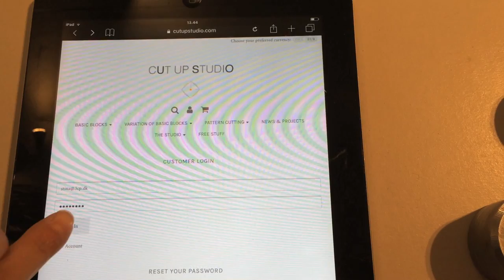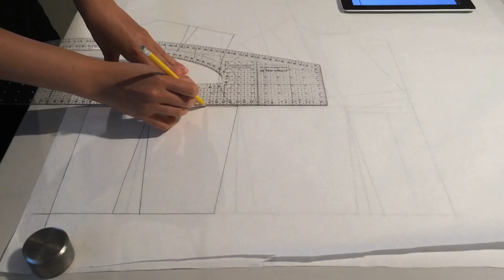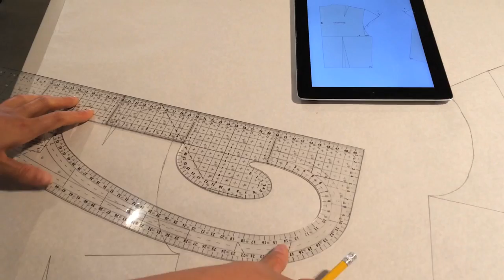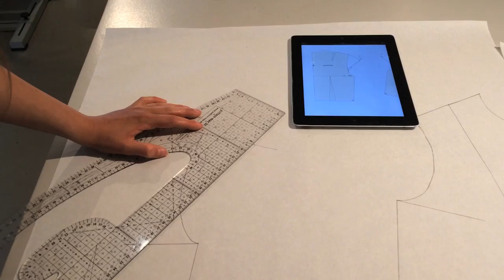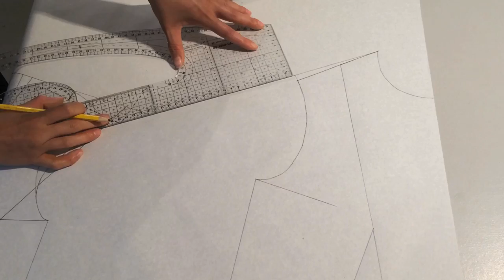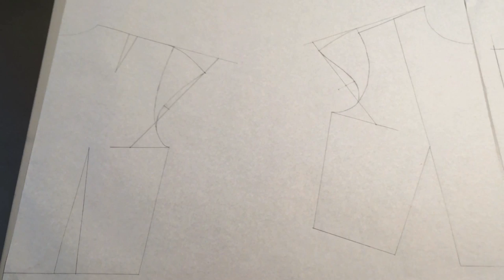How to make a simple sleeve for your dress or bodice block